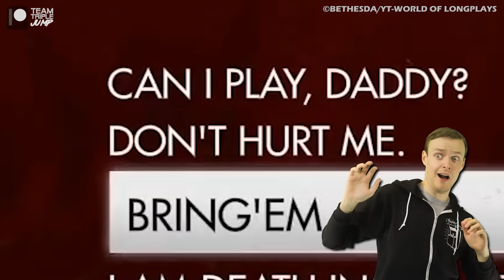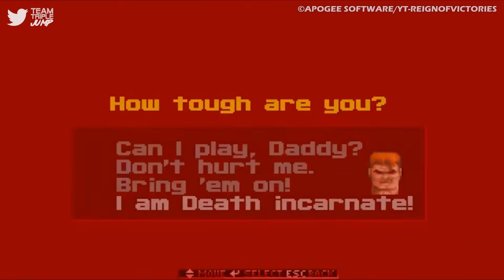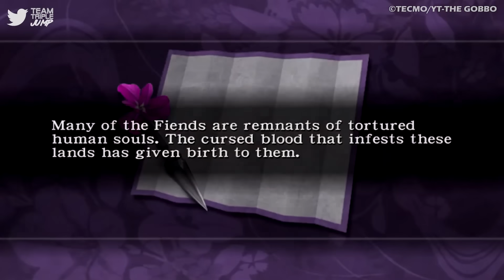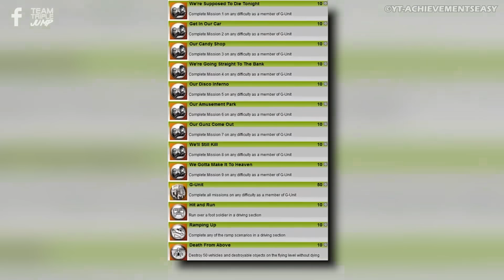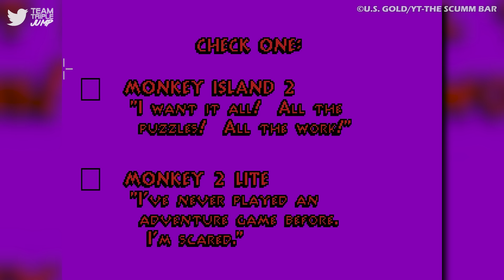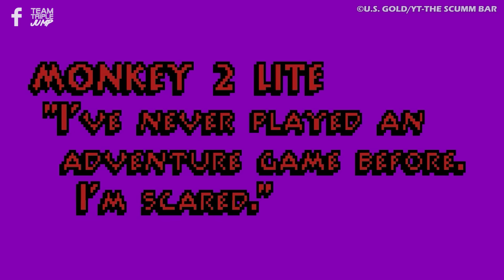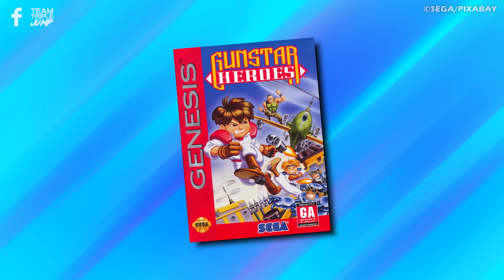10 Games That Make Fun of You for Playing On Easy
Different difficulty settings have been commonplace in video games for decades now, allowing players to enjoy a game in the way that's most comfortable for them. That doesn't mean they're not also used as fodder for a good bit of ribbing though. Here are 10 Games That Make Fun of You for Playing On Easy!

VO: Peter Austin (@ThatPeterAustin)
Script: Kiki McIntyre (@Kiki_Can_Do_It)
Video Editor: Leonardo Bacalzo